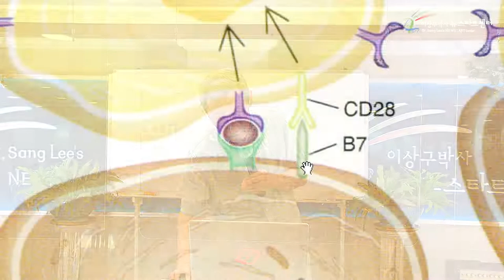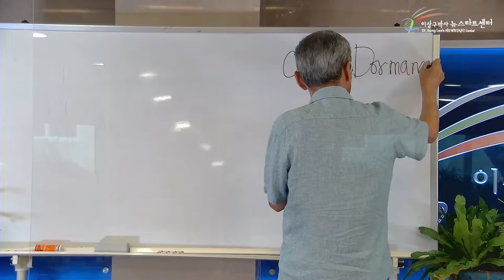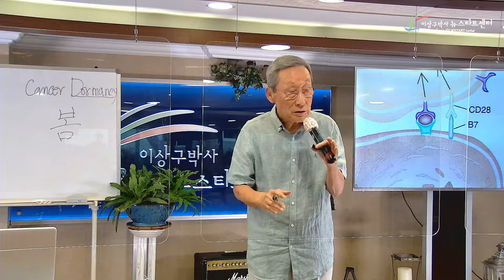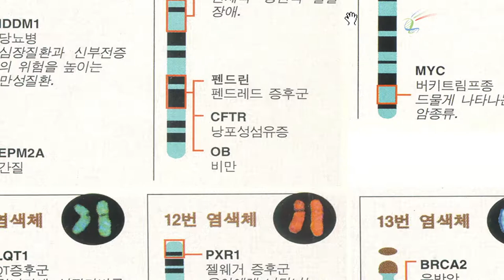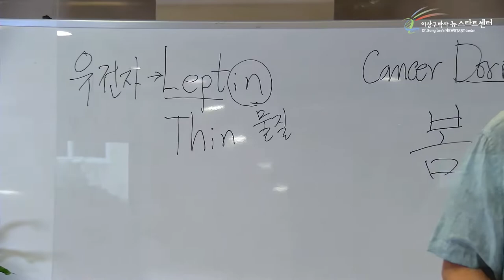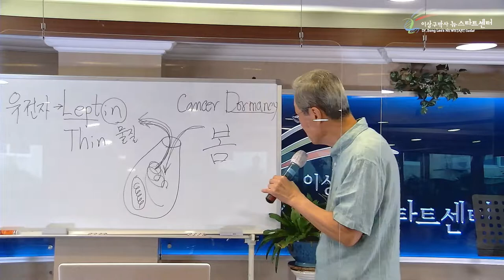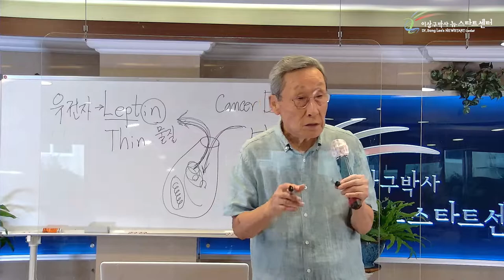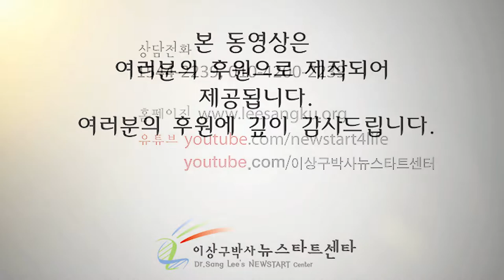R255 08 암 동면 상태, 비만의 치유